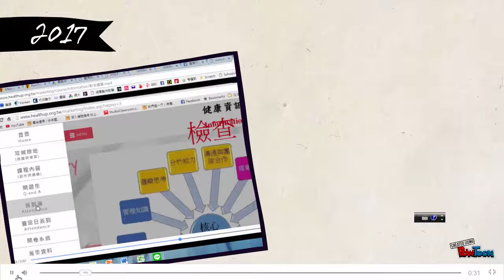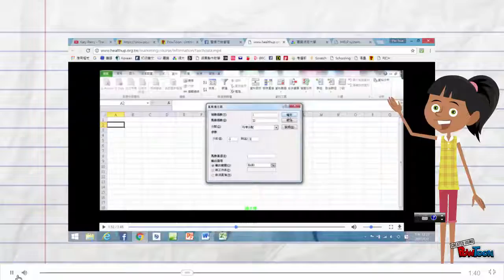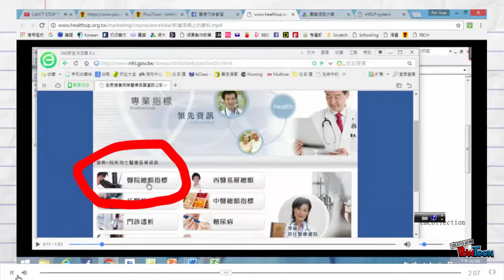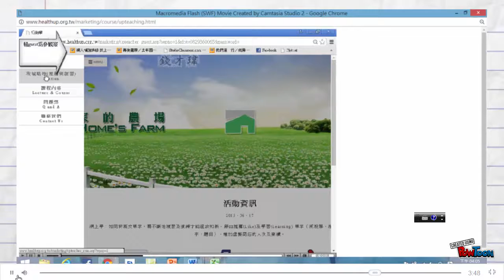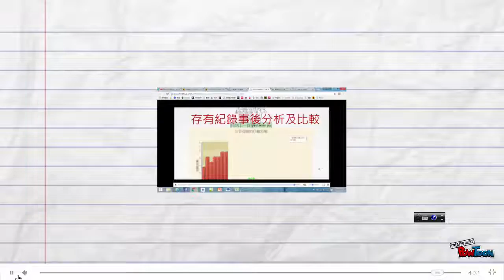markting2017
黃珮華 嘉藥醫管二甲(2016) 行銷學期末報告